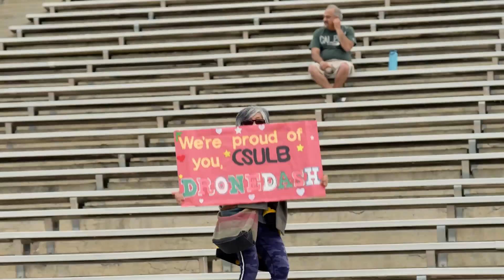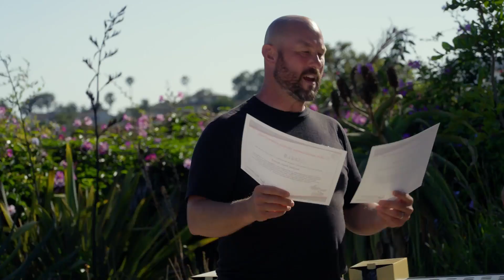2025 Raytheon West Coast Autonomous Vehicle Competition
Student Engineering Teams from 4 universities participated in a two semester project to design, develop, integrate, and compete two autonomous vehicles that could identify, communicate, and deliver a medical kit with the best accuracy and time. The winner of this year’s competition was the team from the University of California, Santa Barbara, mentored by Systems Engineering Fellow Ryan Conolley. Students competed from the following universities: University of California Santa Barbara, California State University, Long Beach, California State University, Fullerton, and California Polytechnic State University.

RTX is the world's largest aerospace and defense company. With more than 185,000 global employees, we push the limits of technology and science to redefine how we connect and protect our world.